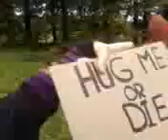Hidan and Deidara: Playing twister at Anhime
This was filmed by me at Arnhime 2008, the Abunai aftermeet. Sorry voor het schuine beeld! XD
Don't pay attention to my stupid comments XD
And at the end, when Hidan stoud up, my battery died.. But he DID Hug me x'3